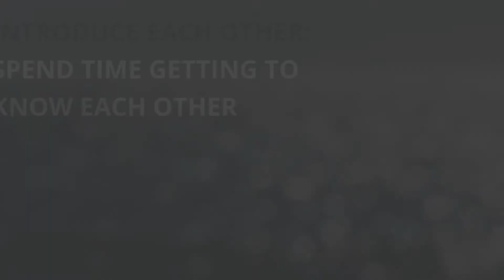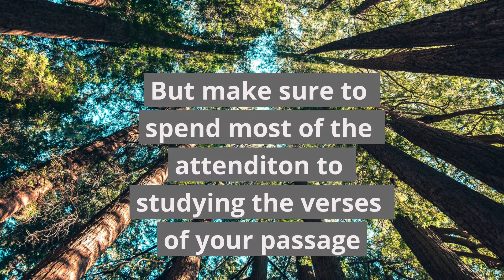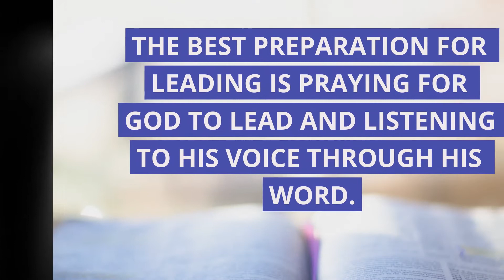Small Group Ministry